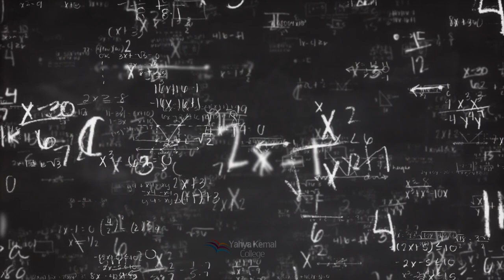Great Success from Yahya Kemal College students..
Congratulations to dear students of math team and their mentors. We wish success them in regional and state levels too. We are happy to take part in this organisation by hosting Struga level in Struga Yahya Kemal College.
1️⃣1️⃣ Students got 1st place award
1️⃣4️⃣ Students got 2nd place award
6️⃣ Students got 3rd place award
4️⃣ Students got honorable mention